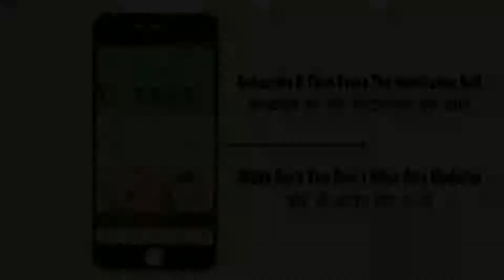Tata Sky Nayanthara Chutta Ad Tamil Where is all Latest Tamil Ad 2017